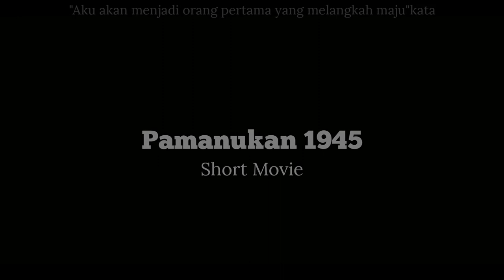Film Pendek Sejarah Masa Penjajahan Jepang di Subang"Pamanukan 1945"short movie Indonesia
A Short Movie By Katarisu-Ji Story

PAMANUKAN 1945

Mengikuti jejak Murakami, seorang Nippon sebelum dan setelah menjadi perwira. Di wilayah Pamanukan, bersama beberapa tentaranya ia menangkap para pejuang Indonesia yang tengah berjuang untuk kemerdekaan juga diikuti dengan runtuhnya kekuasaan Jepang pada masa itu, 1945.

Lokasi syuting:
-Pinggiran Sungai Cipunagara Kab.Subang
-Desa Kebondanas,Kec.Pusakajaya Subang

Semoga terhibur dan juga semoga menambah wawasan baru!

Terimakasih ☺️

Katarisu-Ji Story Pusakanagara
Desa Pusakaratu,Kecamatan Pusakanagara, Kabupaten Subang,Jawa Barat